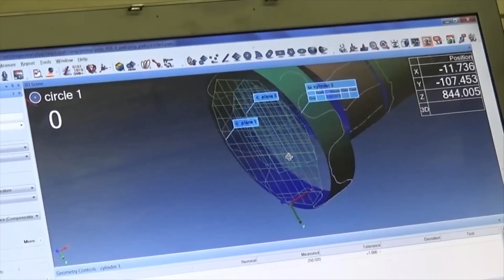2016 Lehigh Valley Contest Compilation: LCTI Schools